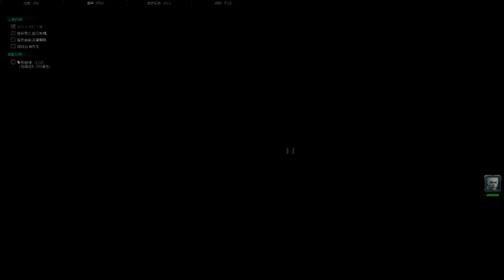StarCraft2 [殘酷] 秘密任務 - 鬼使神差 - Ghost of a Chance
比起正咩諾娃我還是喜歡白目托許講話XDDD
遊戲時間12m50s